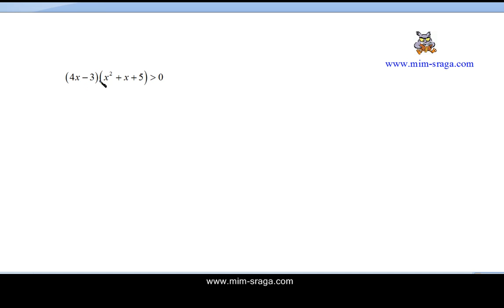Mat 1 nejedn 2012 124 B